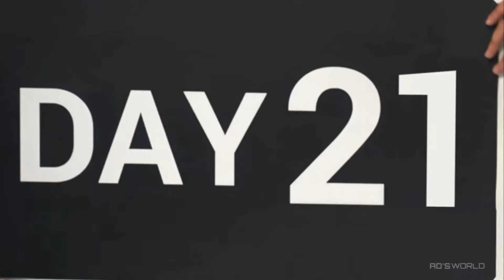Maruti-Suzuki ARENA — The Journey _ New TVC _ Hindi [HD] _ Ad's world_Full-HD